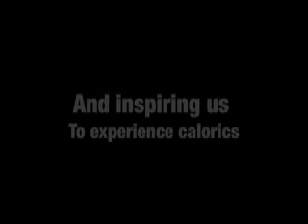Extrapyramidal syndrome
A new case study of this interesting syndrome resulting from psychopharmacotherapy.